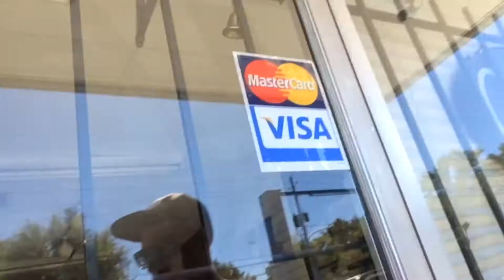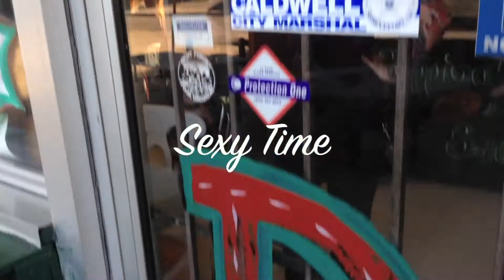American Adventure - Episode 03 - New Orleans to Shreveport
In this episode of the AMERICAN ADVENTURE see prisoners at the ANGOLA STATE PRISON getting flug-fucked in BULL POKER, What its like to replace a VW transmission on the 76' FUNKAY LUV BUS, two weeks in the down and dirty Ratchet City, Sexaaay stripper  car washes, and Halloween from the eyes of A fucked up UNICORN and ADVENTURE TIME duo.

Music Credit - If You Want Blood - ACDC / Household Goods - Totally Enormous Extinct Dinosaurs / Born to Roam - Shakey Graves